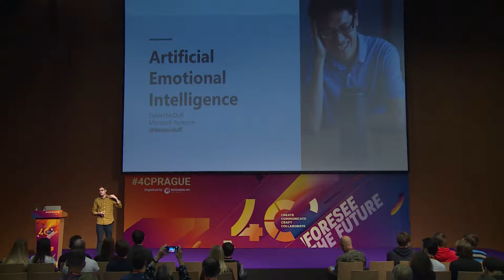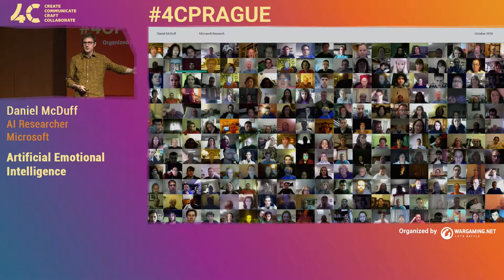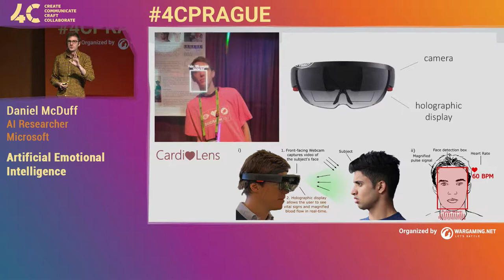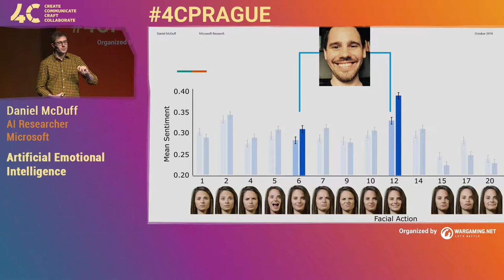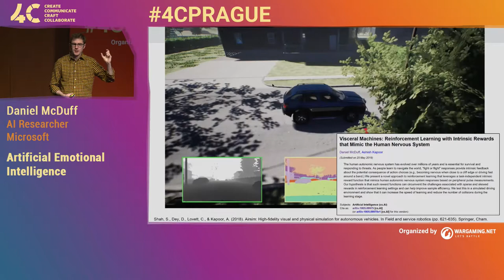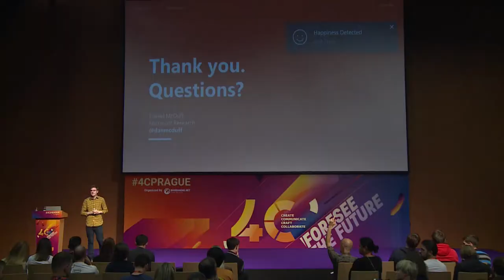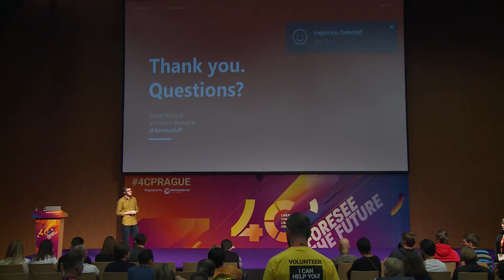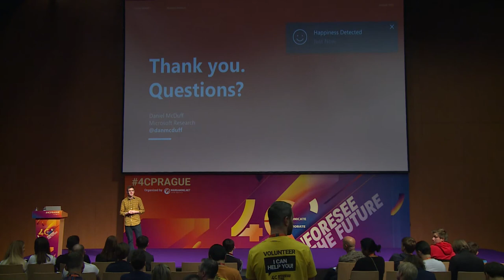Artificial Emotional Interlligence / Daniel Mcduff, Microsoft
Emotions play a key role in our everyday lives. They influence memory, decision-making and well-being and play an integral role in communication and storytelling. I will present novel methods for physiological and behavioral measurement that allow for passive non-contact tracking of emotions via ubiquitous hardware. This will include highly scalable measurement of facial expressions, cardio-pulmonary signals and sympathetic nervous system activity. I will show examples of new Human-Computer interfaces (HCIs) that leverage behavioral and physiological signals, including emotion-aware dialogue systems, real-time VR/AR interfaces and emotionally-aware autonomous vehicles.